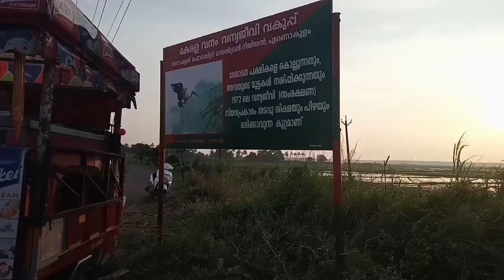മഞ്ജു വാര്യരുടെ നാട്ടിലേക്ക് ഒരു യാത്രപോയാലോ / മഞ്ജു വാര്യർ / MANJU WARRIER / പുള്ള് / PULLU